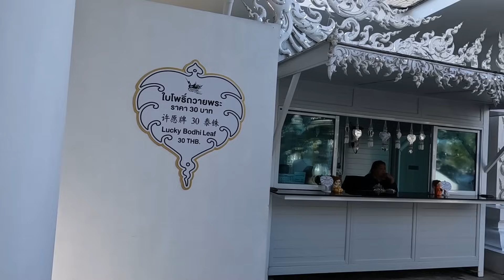ห้องน้ำสวยที่สุดในไทย ห้องน้ำทองคำ 1 เดียวในวัดร่องขุ่น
วันนี้ นุ่น เห็นห้องน้ำสวยที่สุดในไทย ห้องน้ำทองคำ ขอบคุณทุกๆคนที่ดูจนจบ